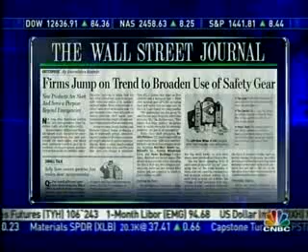Life Gear on Wall Street Journal / CNBC